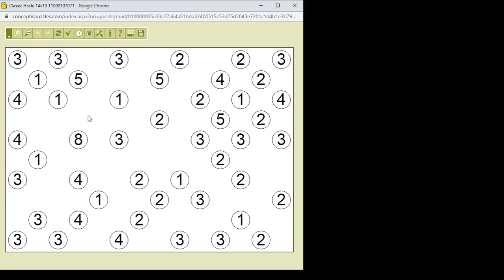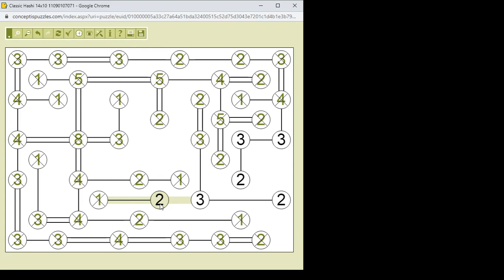Hashi megoldása lépésről lépésre 2022.11.05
Egyszerű 14*10-es Hashi megoldása lépésről lépésre